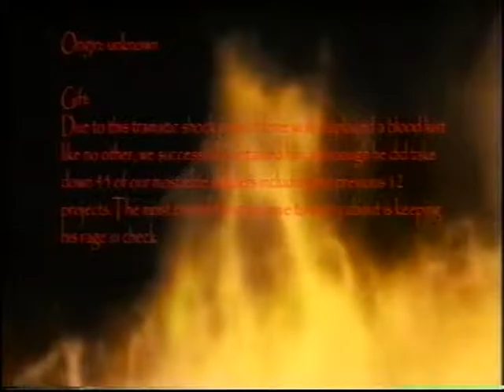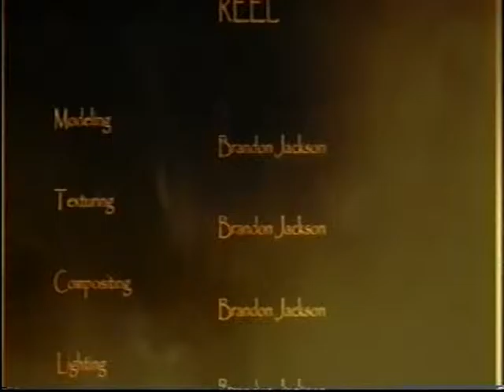Brandon Jackson Demo reel 2006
my project from animation school